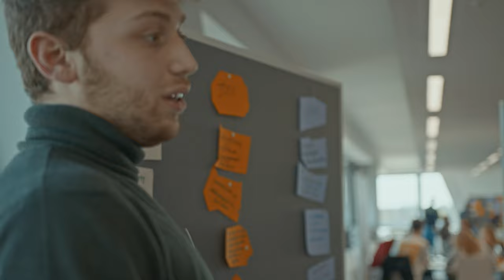Helmut-Schmidt-Zukunftsfestival 2023 | After Movie mit Sanna Marin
„Was macht das Neue gut?“ – mit dieser Frage lud die Leuphana gemeinsam mit der Bundeskanzler-Helmut-Schmidt-Stiftung, der Wochenzeitung DIE ZEIT und THE NEW INSTITUTE am 3. und 4. Mai junge Gesellschaftsveränderer*innen zum ersten Helmut-Schmidt-Zukunftsfestival auf den Lüneburger Campus ein.
Während des Zukunftsfestivals wurde das Spannungsfeld von Innovation und Verantwortung ins Zentrum gerückt. Ausgehend von eigenen Projekten und Ideen entwarfen die Teilnehmer*innen während der Festivaltage gemeinsame Zukunftsbilder. Um die Weitsicht auf das Mögliche mit einem genauen Blick auf konkrete Veränderungen zu verbinden, wurden die Teilnehmenden von sechs Impulsgeber*innen begleitet. Anne Lamp, Jacob Bilabel, Emilia Fester, Van Bo Le-Mentzel, Philipp von der Wippel und Frederic Penz unterstützten die Projektgruppen mit Einblicken aus ihrer zukunftsweisenden Praxis. Die Autorin Kübra Gümüşay eröffnete das Festival. Die Moderation übernahm Thomas Gegenhuber.
Die Ergebnisse wurden in Zusammenarbeit mit Bühnenautor*in Ella Elia Anschein künstlerisch verdichtet und in Form eines Poetry Slam bei der Verleihung des Helmut-Schmidt-Zukunftspreises im Thalia Theater in Hamburg präsentiert. Sanna Marin, die scheidende Ministerpräsidentin Finnlands, wurde am Abend mit dem Helmut-Schmidt-Zukunftspreis ausgezeichnet.

Leitung des Zukunftsfestivals:
Sven Prien-Ribcke
Koordination des Zukunftsfestivals:
Jana Schulte Hürmann

Jasper Bertelsen
Bruno Bühler
Emil Jüchter